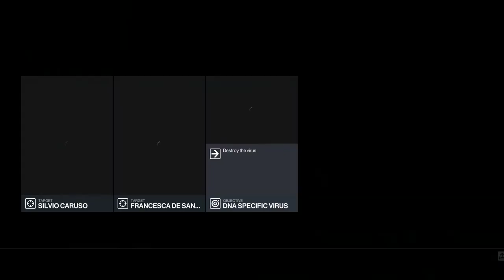Hitman 1 World Of Tomorrow Full Gameplay- 100% Stealth Mode ( Only Target Killed)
World of Tomorrow is the fourth mission in HITMAN™, and the second to be set in the present day. Agent 47 is required to destroy a virus and assassinate Silvio Caruso and Francesca De Santis.

Objectives:

Eliminate Silvio Caruso
Eliminate Francesca De Santis
Destroy DNA Specific Virus
Locate Exit

After completing his contract in Paris, Agent 47 travels to the coastal town of Sapienza, Italy. There the ICA has been contracted to destroy a DNA-specific Virus capable of infecting and eliminating anyone without a trace, and to eliminate its creator, Dr. Silvio Caruso of the Ether Biotech Corporation and his company-appointed assistant, Dr. Francesca De Santis.

Ether has instructed Caruso to finish the not yet operational Virus. Caruso, dealing with the recent traumatic loss of his mother, has become unstable and unwilling to travel to a proper lab to continue his work. Ether accommodated him by installing a lab underneath his home. They have also dispatched De Santis to watch over him, and to continue his work if necessary.

Agent 47 must infiltrate Caruso's family home to eliminate both targets, then find a way into the underground laboratory to destroy the virus.